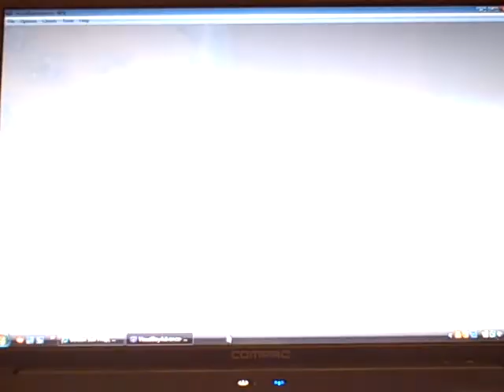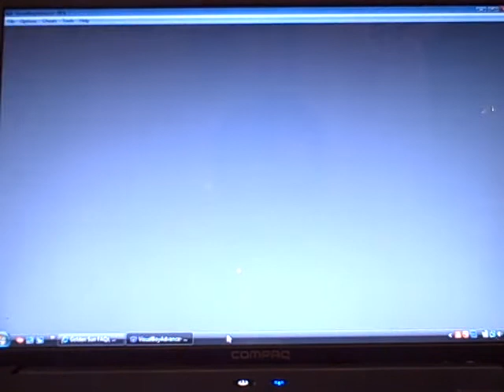Golden Sun 1 Walkthrough 61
ok so we go through Gondawan cave and go to Kalay and go back across toget another Djinn. Time to enter Altimer Cave.